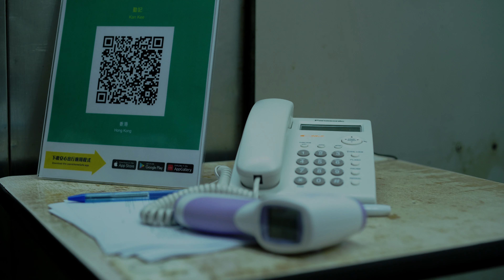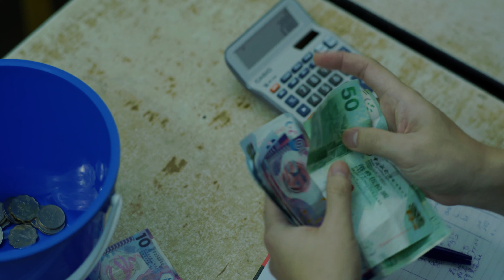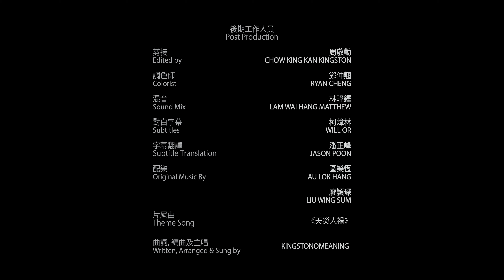《夜行》EP1 沙嗲牛 〡拾陸比玖 mini series (主演：周祉君 | 柯煒林)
疫情下，乜都要開源節流，茶餐廳老細得返自己一個，又做樓面又做廚房，點算好？